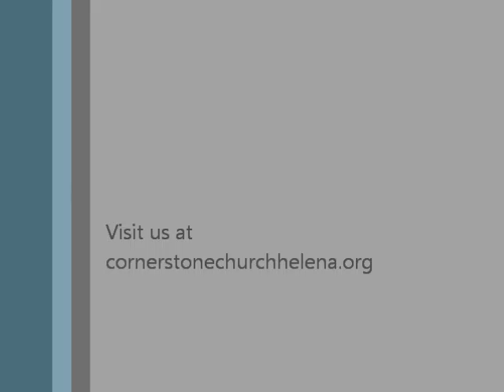Whose agenda are you on?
Pastor Tim Trimble